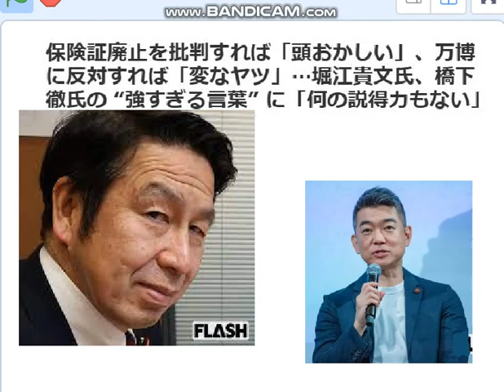米ちゃん（米山隆一氏）「橋下徹や堀江を,識者と囃すの,いい加減止しましょう」。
引用：ＦＬＡＳＨ　23/12/24